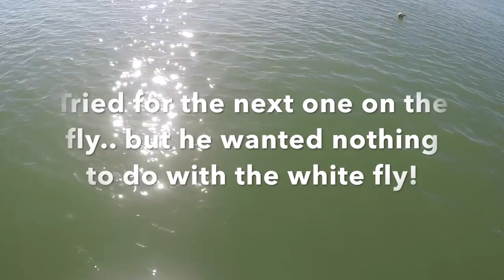I Caught Snook, Triple Tail, and Cat Fish!!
and discount: BRIDGET10 to join Scout To Hunt yearly membership!

Shop Tassie tiger knives at this link, use BRIDGET10 to save $

Thanks to my partners:

Mtn Ops
Stealth Cam GSM
Vortex Optics
Scout To Hunt
Camp Chef
Bug Club
Tassie Tiger Knives
Hunters Haul
On Track Outdoors
Rockagator